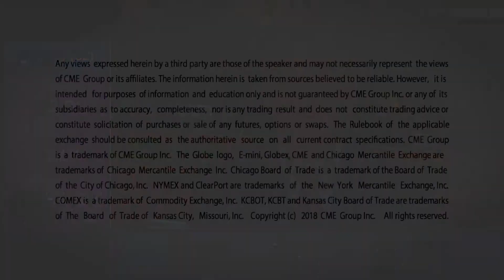October 4 FX Commentary: Larry Shover